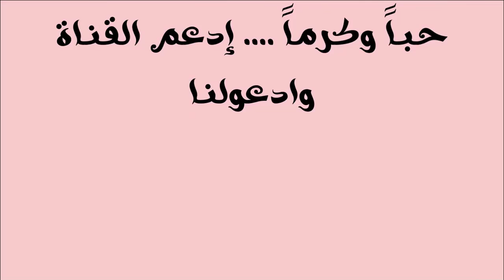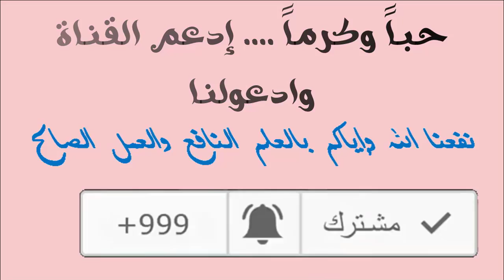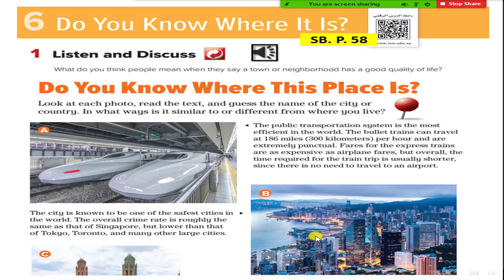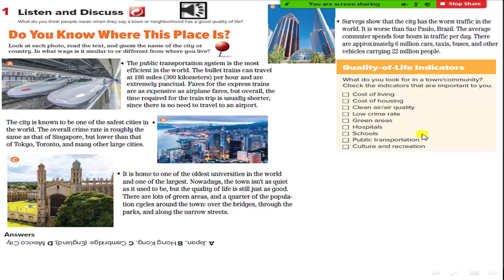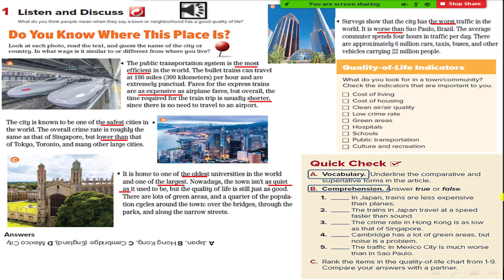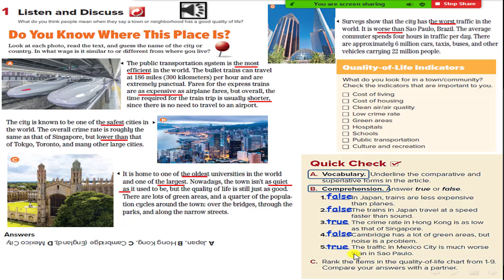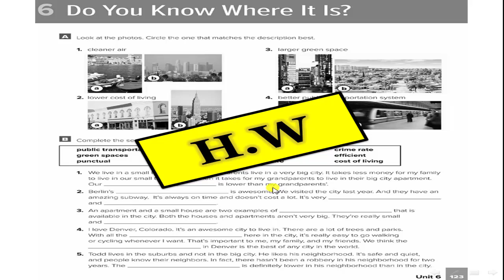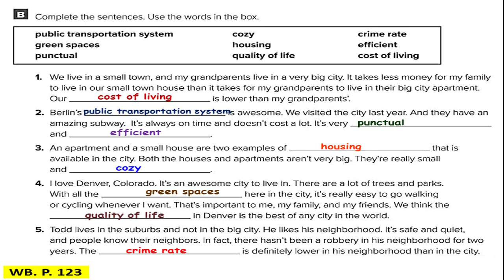Super Goal 5 6 Do You Know Where It Is? 1 Listen and Discuss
6 Do You Know Where It Is?
1 Listen and Discuss
كتاب الطالب صفحة 58-59
كتاب التمارين ص 123